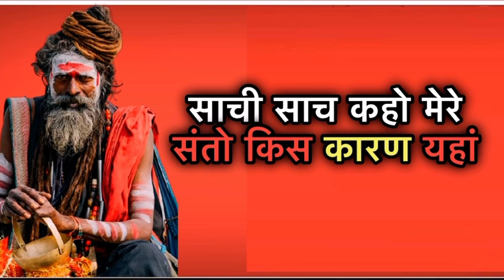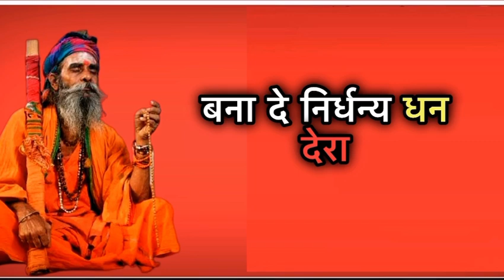राजा ने कंगाल बना दे ॥ SUPEHIT RAGNI 2023